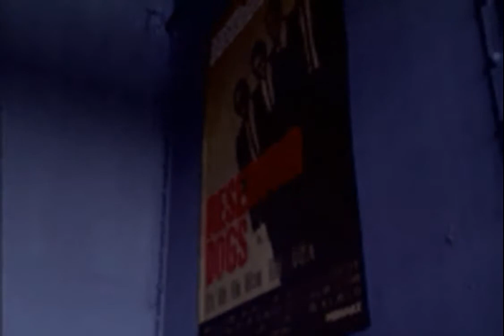Quentin Tarantino - Steven Spielberg's Director's Chair (1996)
original video 200x128 15fps
upscaled to 1125x720 30fps
1124+1 because youtube is trash.  +1pixel on the right

 (+) Video --vid=1 (*) (cinepak 200x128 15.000fps)
 (+) Audio --aid=1 --alang=eng (*) (adpcm_ima_qt 1ch 22050Hz)

Required and Recommended Hardware/Software

* Windows 95 or Windows 3.1/3.11
* 486 DX2-66 or higher
* Double speed CD-ROM drive
* 8 MB RAM
* 40 MB available on hard drive (12 MB install, need 28 MB open during gameplay)
* 16-bit sound card
* SVGA 256-colors graphics adapter
* Mouse